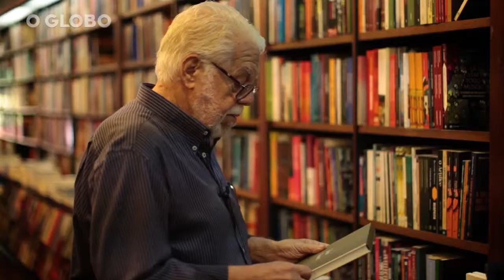MANOEL CARLOS COMPLETA 80 ANOS